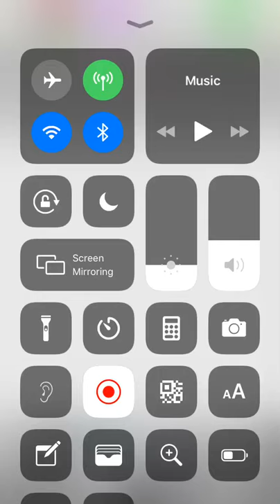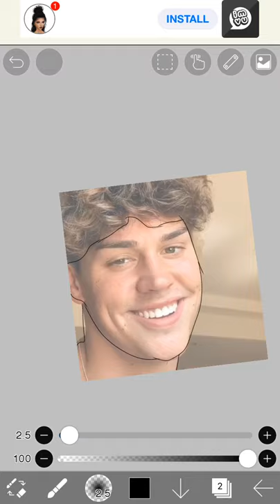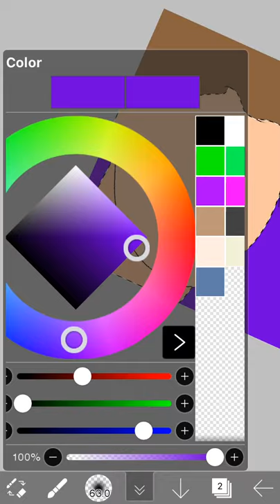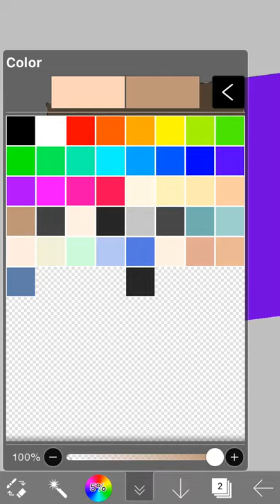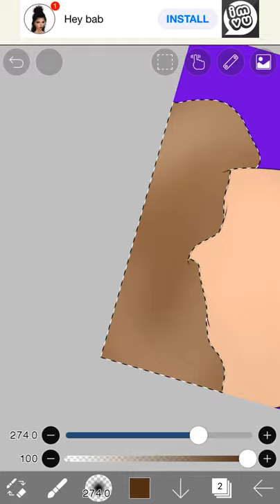Pop art on ibis paint x | Noah beck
This is a pop art of Noah beck. Comment people, like, and sub! Thanks. Comment someone to get drawn as a pop art!!! Bye!